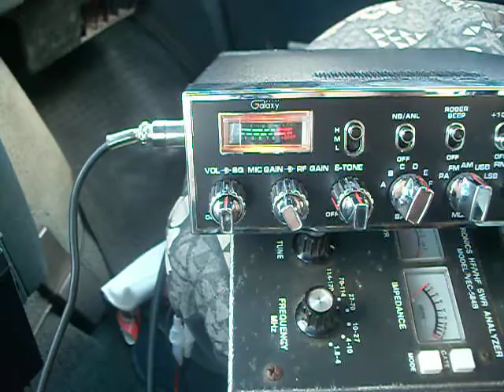PINEAPPLE JUICE KAUAI & MR COOLCHANGE IN KAUAI LOCKING UP THE GARDEN !